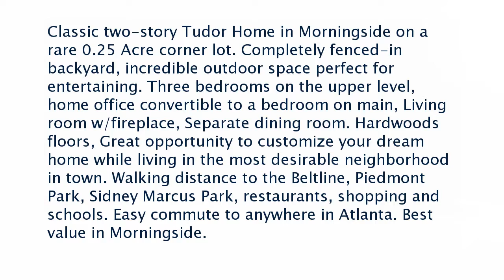Real estate for sale in Atlanta Georgia - MLS# 6587777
745 E Morningside Drive Ne
MLS# 6587777

Classic two-story Tudor Home in Morningside on a rare 0.25 Acre corner lot. Completely fenced-in backyard incredible outdoor space perfect for entertaining. Three bedrooms on the upper level home office convertible to a bedroom on main Living room w/fireplace Separate dining room. Hardwoods floors Great opportunity to customize your dream home while living in the most desirable neighborhood in town. Walking distance to the Beltline Piedmont Park Sidney Marcus Park restaurants shopping and schools. Easy commute to anywhere in Atlanta. Best value in Morningside.